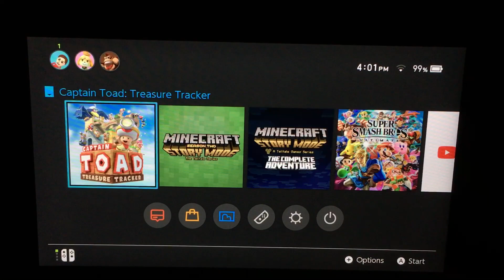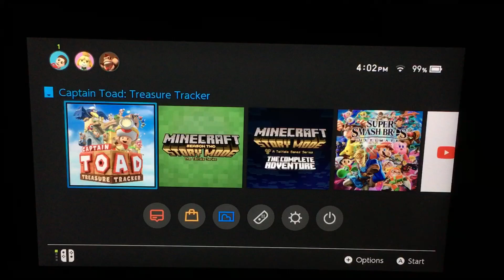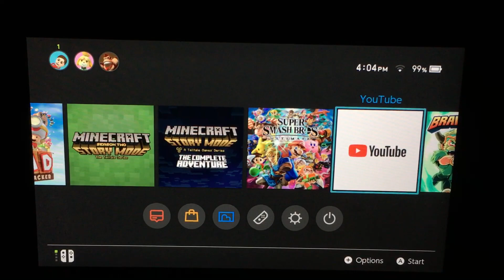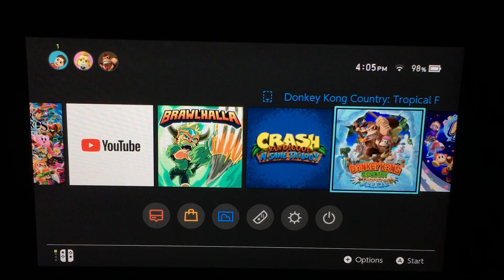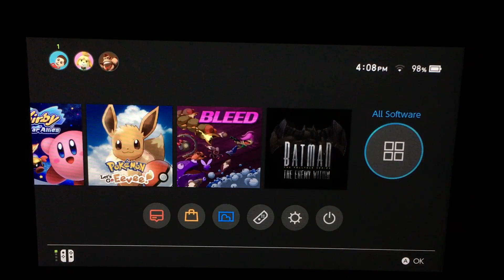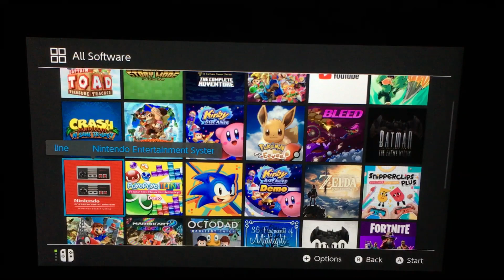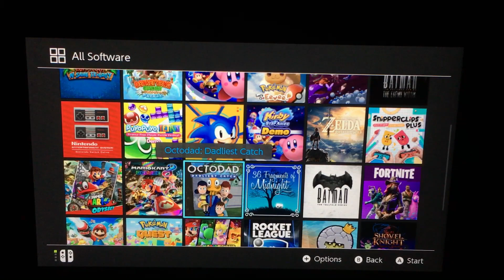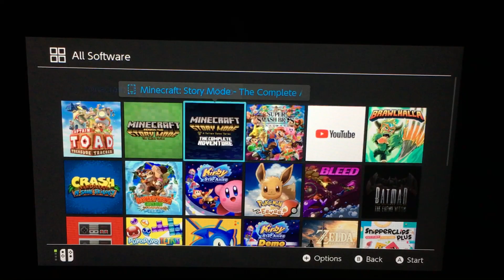What’s On My Nintendo Switch 2019